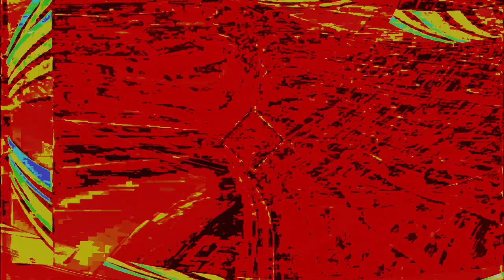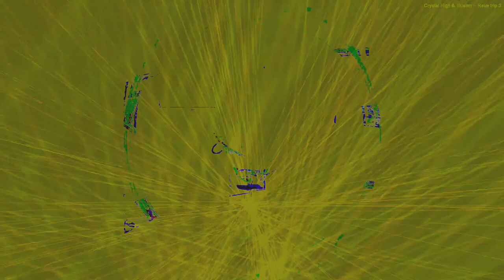Movie 24 10 06 15h58m52s series Y part 3 time puppets